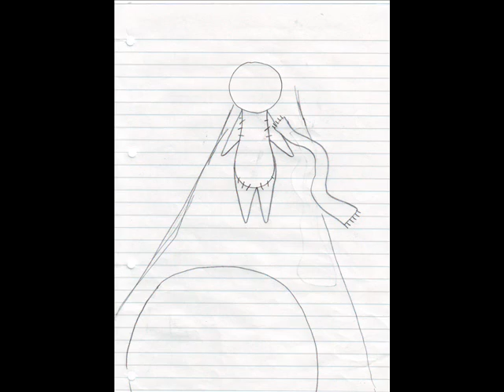Dukken Georg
its about a small lonely and sad doll named georg.